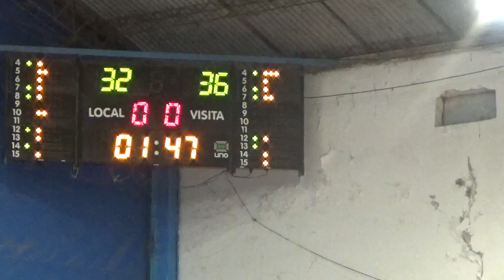3er 4to Comercio de Sta Sylvina vs Regatas Rcia - U.15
3ra Fecha - Torneo Provincial U.15 sede Club Comercio de Santa Sylvina Chaco